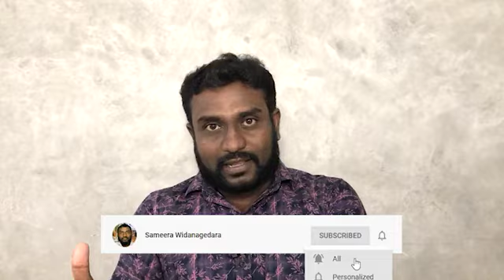උසස් පෙළ | දේශපාලන විද්‍යාව | ඇමරිකානු ආණුඩුක්‍රමය - මධ්‍යම ආණ්ඩුව || AL | Political Science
එහෙනම් බලන්න...

මගේ දරුවනේ නිතර නිතර මේ Video බලන්න එතකොට විභාගයේදී ඔයාලට හරිම ලේසියෙන් උත්තර ලියන්න පුළුවන් වෙයි, මේ Video හොඳයි නම් Like එකකුත් දාන්න,  ඹයාලට දැනගන්න දෙයක් තියෙනවනම් Comment  කොටසේ ලියන්න, ඒත් එක්කම මේ video එක ගැන ඔයාගේ අදහස් ලියන්න, අනිත් අයටත් බලන්න Share කරන්න.
දේශපාලන විද්‍යාව කියන්නේ ඉගනගන්න හරිම ලේසි විශයක් කියලා ඔයාලට මේ වීඩියෝ බැලුවාම තේරෙනවා නේද ?

එහෙනම් තවත් විඩියෝවකින් අපි හමුවෙමු.

උසස් පෙල දේශපාලන විද්‍යාව අනිත් පාඩම් බලන්න.

28. ලංකාවේ යටත් විජිත පරිවර්ථනය -